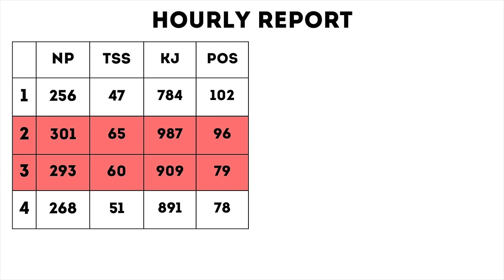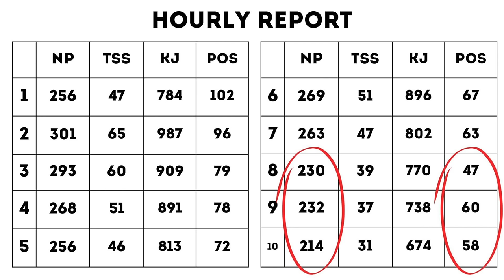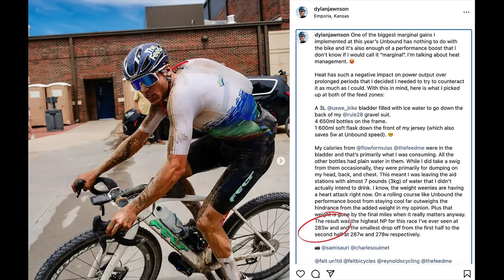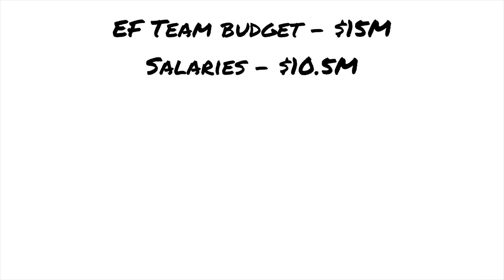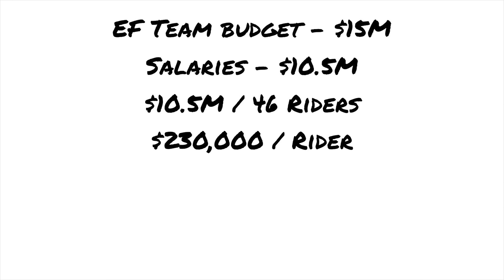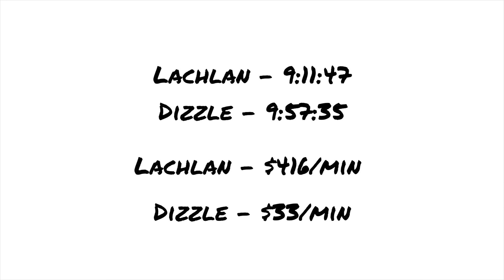Longest Bike Race Of My Life | Unbound Gravel 200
I did this race in 2019 but only made it to mile 175 before pulling the plug. I was bummed about that ride so I went back this year with redemption on my mind. I raced the Pro Men's race and finished sub 10 hours. See how it all played out in this video.

(Please visit my most recent video upload for up-to-date codes and deals)

IGNITION COACH CO:
Ready to get serious about your training and racing goals?

TRAINING PLANS:
I’ve put together a few training plans to get your training off the ground. If you’d like to purchase a Training Plan you can do so below. All plans are $49!

STATE BICYCLE CO:
My bike sponsor for the year is State Bicycle Co. and I’m really excited about this partnership. State’s goal is to make cycling more accessible by offering high-quality bikes at affordable prices. And I’m all about getting more people on bikes!

FIX MFG:
Fix makes wicked awesome tools and pumps. The e-inflator is perfect for traveling and is rechargeable! Their super compact tool is my go-to for racing since it takes up so little space in my already-stuffed jersey pockets.

ROKFORM:
Rokform makes wicked awesome phone cases and accessories to make riding your bike with your phone super easy.

RIGD BIKE RACK:
The Rig’d RambleRack is built to last and perfect for traveling (or off-roading) with your bike. This will be the last bike rack you every buy.